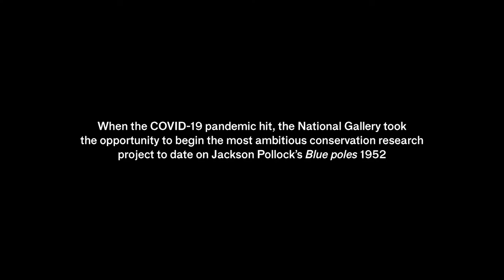Jackson Pollock's Blue poles: The conservation research project begins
Jackson Pollock’s Blue poles 1952 has gone under the microscope for its most comprehensive conservation project to date.

Rarely off display since the National Gallery opened in 1982, the pandemic closure has given us the opportunity for the first in-depth research, analysis, and major conservation treatment of Blue poles since its acquisition in 1973.

We also took this opportunity to delve into the Gallery’s research library and archive to create a new website archive. Jackson Pollock’s Blue poles: Action / Reaction is a living online archive that will grow as we head toward the Gallery’s anniversary in 2022.

bluepoles.nga.gov.au